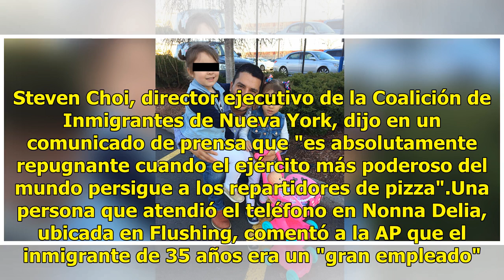Repartidor indocumentado entrega pizza y el guardia lo reporta con el ICE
NUEVA YORK (AP) - De un momento a otro, pasó de repartidor de pizzas a ser detenido por los agentes de inmigración de Estados Unidos. Un guardia de un cuartel del Ejército en Brooklyn llamó al Servicio de Control de Inmigración y Aduanas (ICE por sus siglas en inglés) para notificarles sobre un repa...